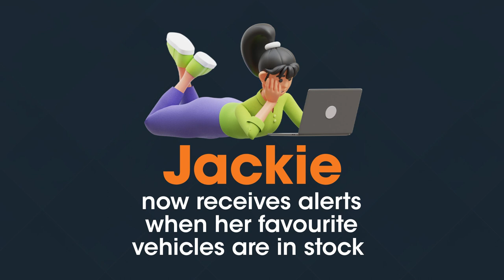Never miss out on your favourite vehicles | WeBuyCars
Never miss out on your favourite vehicles with our WeBuyCars stock alerts. Watch this short video for more information.